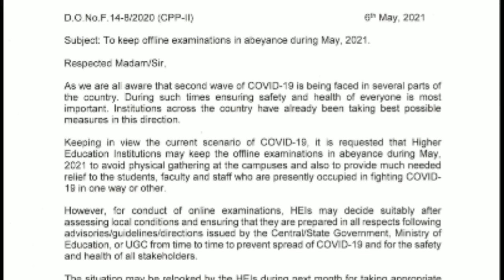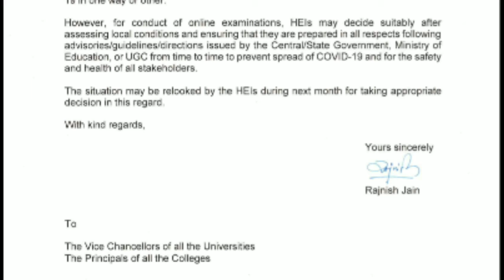UGC Guidelines released for University Exams 2021 - Cancels all Offline Exams in May | STUDENTS ZONE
In this video I'm discussing about University exam which is cancelled due to COVID-19 .